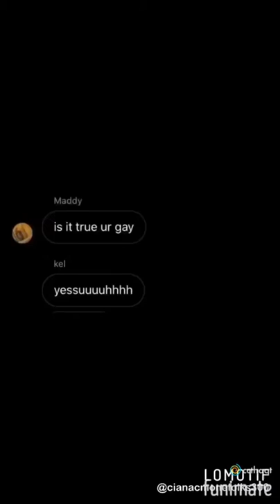Markel Is Gae (Short Compilation)